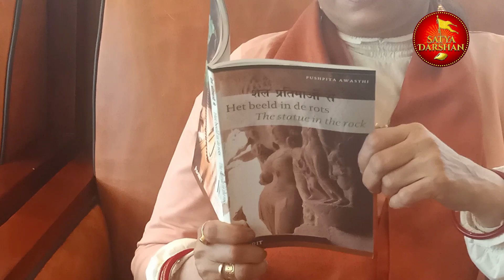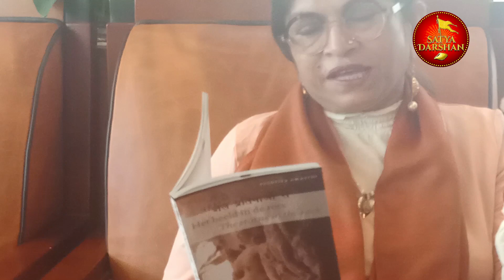भारतीय संस्कृति का नाम राम संस्कृति है - प्रवासी साहित्यकार पुष्पिता अवस्थी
Satyadarshan TV Nederland

Stichting Shri Sanatan Dharma Nederland en de onder haar beheer zijnde 2 Mandirs, Mandir Shri Ketumaleshwar Dhaam en Ashram Shri Dutcheswar Dhaam geven u op vele manieren zuivere kennis uit de Hindoe Geschriften.

Het doel is om u zuivere kennis te geven op het gebied van Dharma, Cultuur en Geschiedenis vanuit het Hindoeïsme en Hindoe bewustzijn.

Satyadarshan TV Nederland, tv kanaal via Youtube is het volgende middel die is ingezet om kennisoverdracht in verschillende talen mogelijk te maken, voornamelijk in Hindi en Nederlands, later in Engels en Bhojpuri/Sarnami Hindoestaans.

Uw bijdrage, uw deelname en feedback zijn welkom, deze geven ons inzicht in de behoefte en de te verbeteren punten.